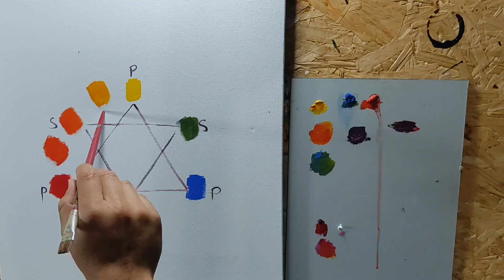Círculo Cromático - Parte 1 Aula de Pintura em tela Marcio Monteiro Artista Plástico